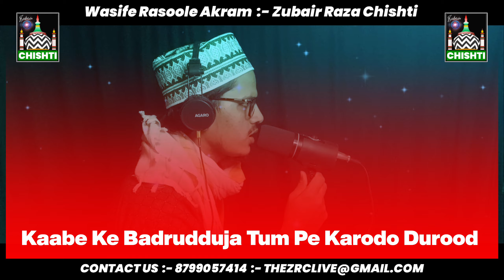Kaabe Ke Badrudduja Tum Pe Karodo Durood, Wasife Rasoole Akram, Zubair Raza Chishti,ZRC OF JAWABiPUR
★★★ BISMILLAHIRRAHMANIRRAHEEM ★★★
★★★Assalamualaikum Wa Rahmatullah★★★
★★★★★★★ ↓ABOUT OF ZRC↓ ★★★★★★★
                   Real Name :- Jebrail Ansari,
            Nick Name :- Wasife Rasoole Akram
       ★★★★★[Zubair Raza Chishti]★★★★★

★★★↓Full DetailS This Video Production↓★★★

Techtest Heavy Duty Adjustable Dual Mike Stand

★★★★★★★★ Ai Website'S ★★★★★★★★★
Adobe Firefly, Krea.Ai,

★★★★★Audio Related Application'S★★★★★
                   Audiosdoroid Audio Studio
                    Easy Voice Recorder PRO
                                 WaveEditor

★★★  VIDEO RELATED APPLICATION'S ★★★
Inbuilt📱Camera, Open Camera, Cinema FV-5
FilmoraGo, YouTube Create, VLLO, VN VideoE,

[PNG, IMAGE'S & VIDEO'S RELATED WEBSITE'S]
Google, Vikimedia Commons, Pixaby, GoodFon,
Free Pick, Png Tree, Clean PNG, Islamic Images,

★★★ Thumbnail Related Application'S ★★★★
                    After Focus PRO, PixalLab,

★★★★★ MY All FAVOURITE FONT'S ★★★★★
AlQalam Taj Nastaleeq Regular.ttf, Aslam.ttf,
Poppins-Bold.ttf, Poppins-ExtraBoldItalic.ttf,

÷÷÷÷÷÷÷÷÷ PRESENTED BY-ZRC ÷÷÷÷÷÷÷÷÷÷÷
★★★JAZAKALLAHU KHAIRAN KASEERA★★★